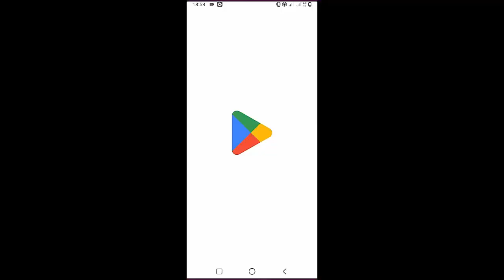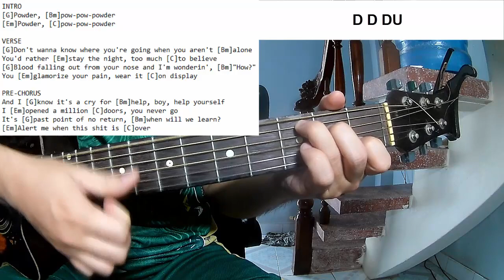Melanie Martinez - POWDER | Guitar Tutorial